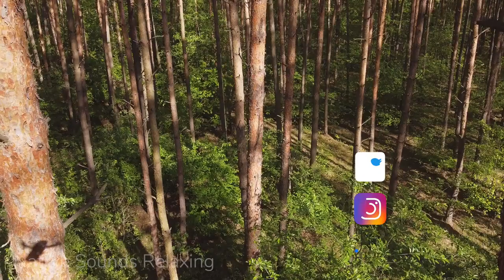Relax With Us Spring Equinox Nature sounds relaxing spring forest crickets birds chirping 5 Hours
Enjoy the pleasant spring sounds whilst you recharge and grow perfect for study,sleeo or relaxing.